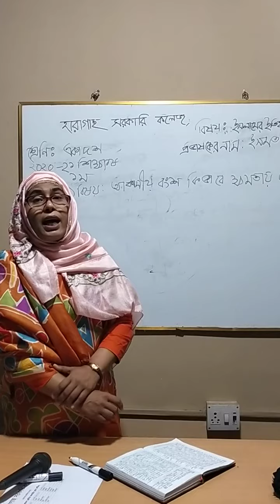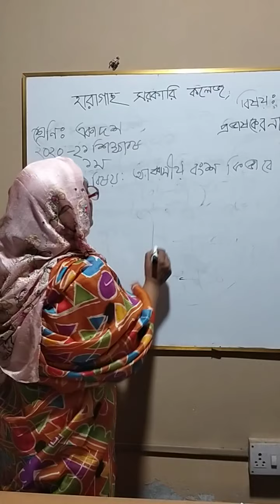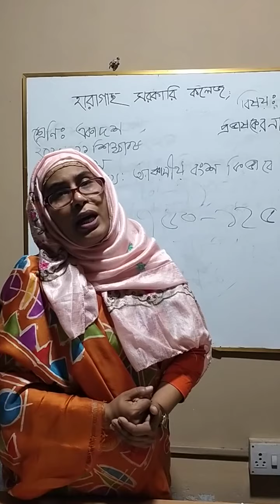ইসলামের ইতিহাস ও সংস্কৃতি-১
শিক্ষক পরিচিতি : ইসমত আরা বেগম
                              প্রভাষক